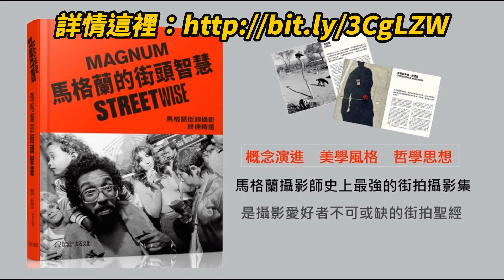買Ricoh GRIIIx 街拍好唔好？我會斬釘折鐵推薦另一部相機，平好多！更適合街拍！